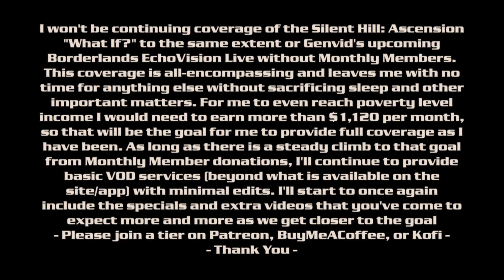Silent Hill Ascension Puzzles Car Repair Level 62 - Mindfulness Arcane Library Three Stars